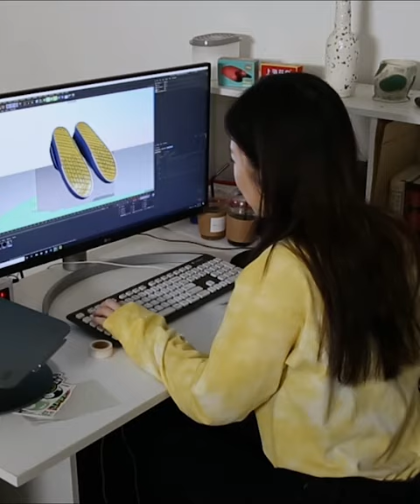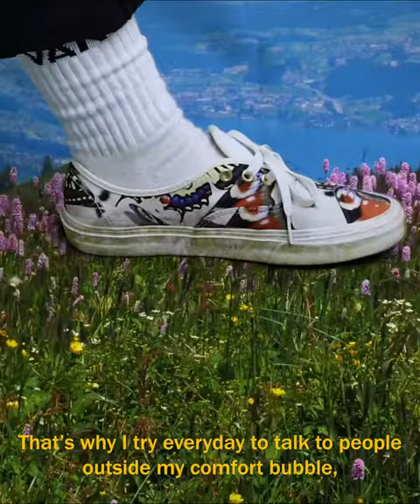Vans X May Kim | 3D Self Portrait ​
May Kim, aka Gucci May, is a multidisciplinary artist from Los Angeles, California. Often inspired by the people she meets and conversations she has, she channels these encounters into pieces of digital art. As someone who describes herself as naturally shy, she uses her artwork to extend her personality and ideas beyond words. For this project, she created a collection of animations inside a short film.